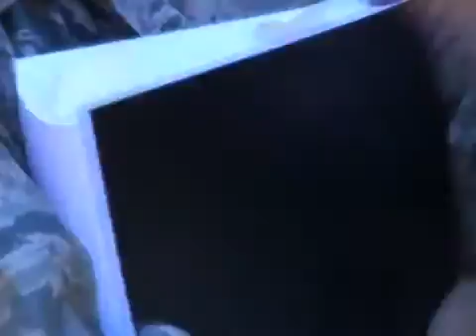AFN Osan AFN Korea Update - Mobile Air Support